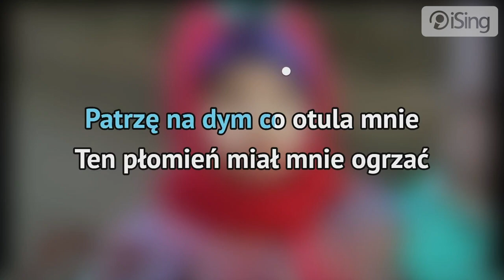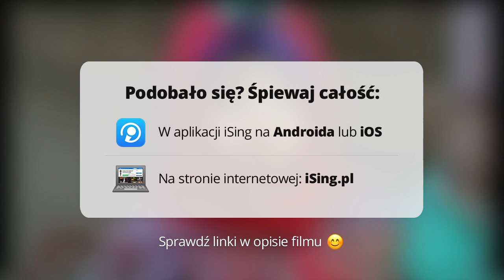Sanah - płomień (karaoke iSing)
- całość znajdziesz również na iSing.pl

Utwór opowiada o spełnianiu marzeń i o tym jak dziecięce marzenie potrafi być przy nas przez całe nasze życie. W teledysku promującym singiel artystka podzieliła się z fanami swoimi nagraniami z dzieciństwa.